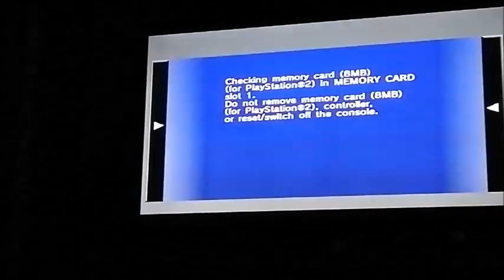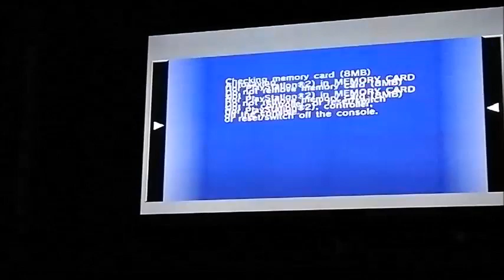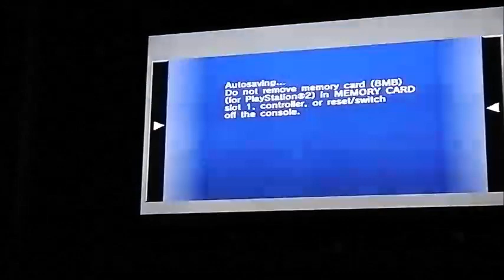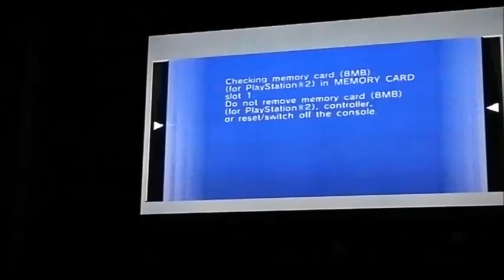Sonic riders NiGHTS and Ulala gameplay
OuO